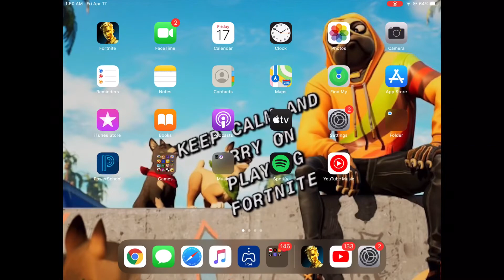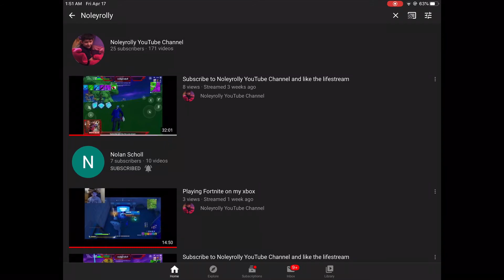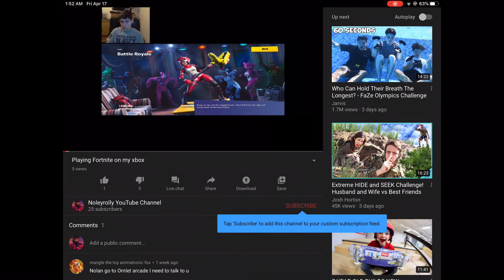Me wining on Fortnite mobile